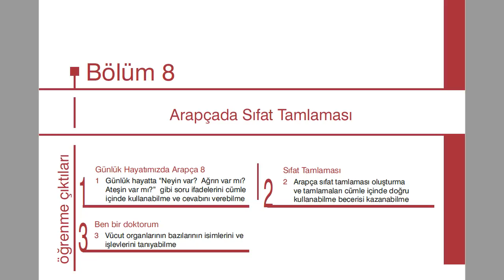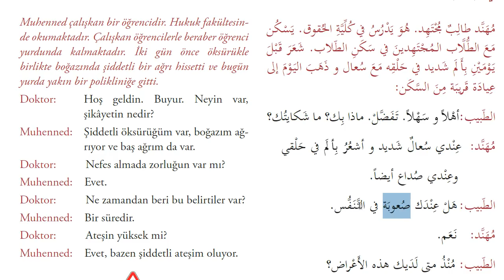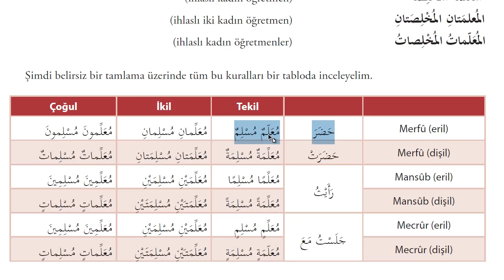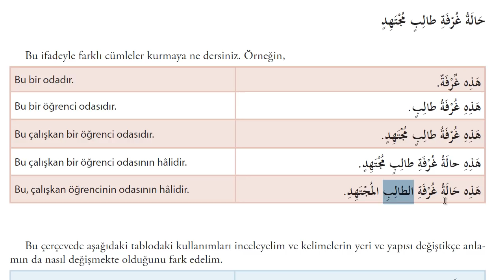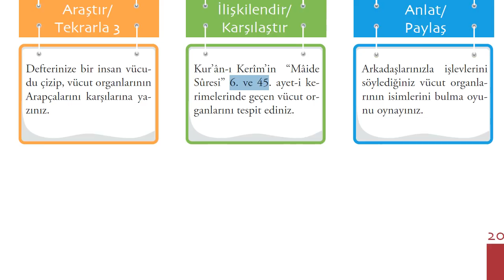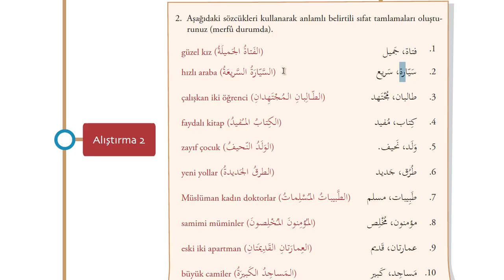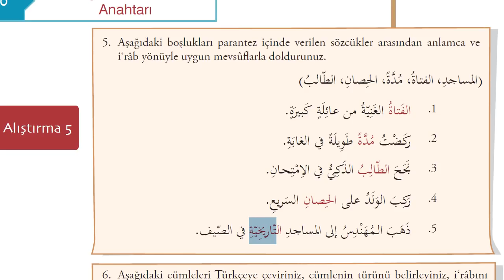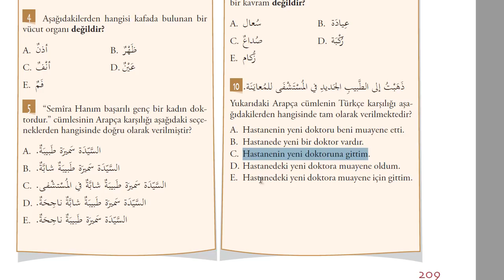İlahiyat Önlisans Arapça - 1-Ünite - 8| HD (Arapçada Sıfat Tamlaması)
sıfat ve mevsuf konusu işlendi.
Sıfat ve mevsuf hangi noktalarda birbirine uymak zorundadır ?